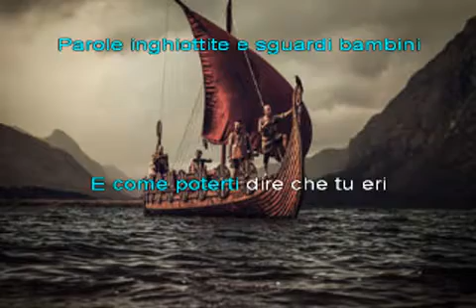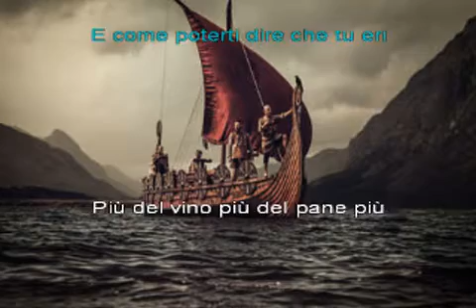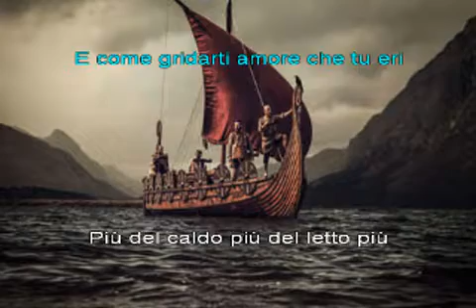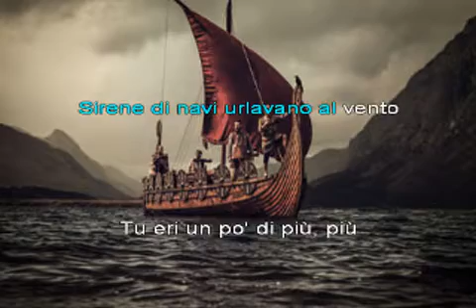UN PO' DI PIU' - Claudio Baglioni - COVER BY ROSANNA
(Video amatoriale, non a scopo di lucro, tutti i diritti sono riservati agli autori)